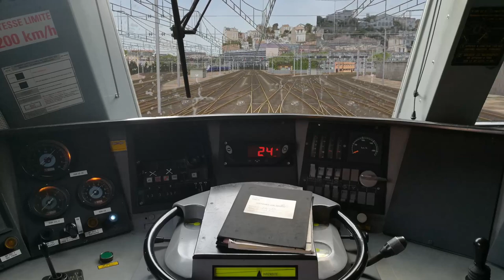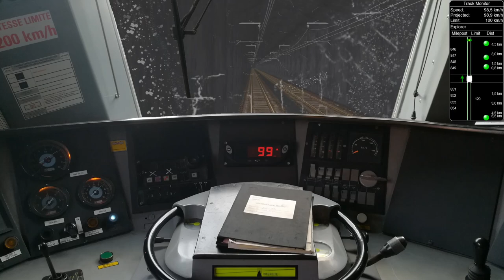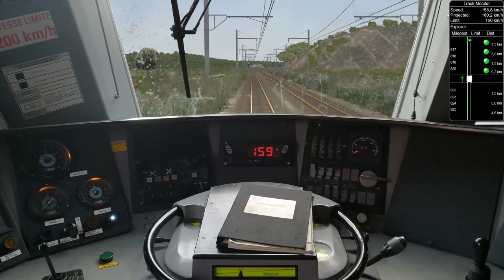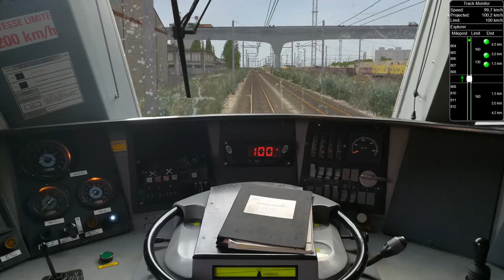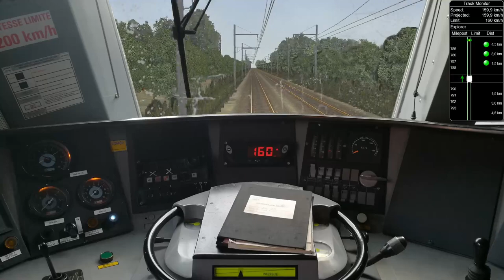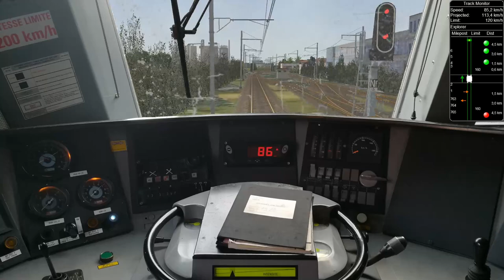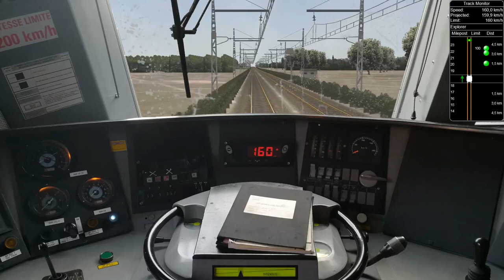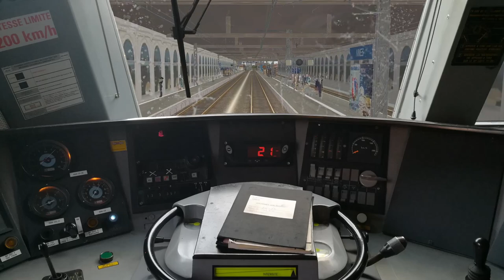Open Rails - De Marseille à Nîmes avec la BB 26008 (Intercité Marseille - Bordeaux 1/5)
Ceci est la première partie du trajet de Marseille à Bordeaux entre Marseille et Nîmes aux commandes de la BB 26008.

Ligne : Transversale Sud V4
Auteurs : Patrick FABARD et Christian LAUFRAIS

Locomotive : BB 26008 (Pack Trains de Nuit volume 1)
Editeur : Sylium

Voitures : SNCF Voitures Corail Vu-75 et Vtu-75, Version 1.00
Auteurs : Kriss44, BB2518l, Hibu